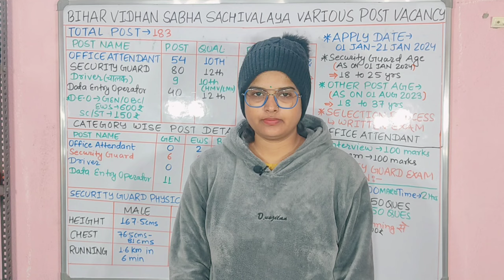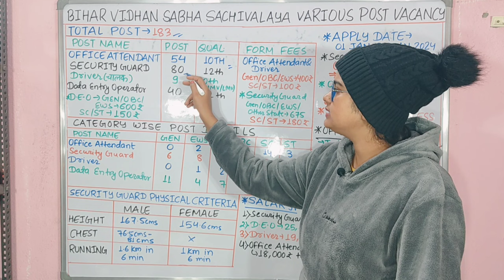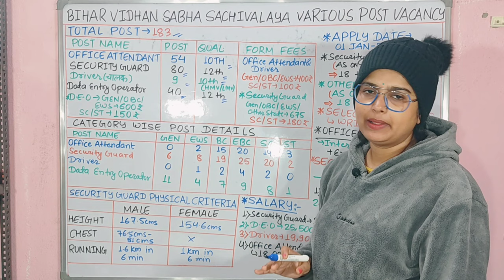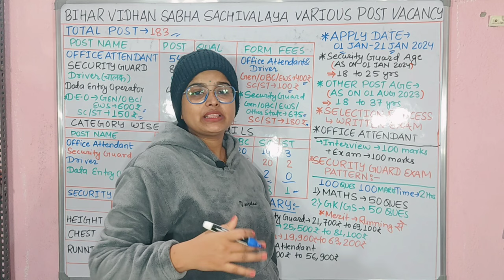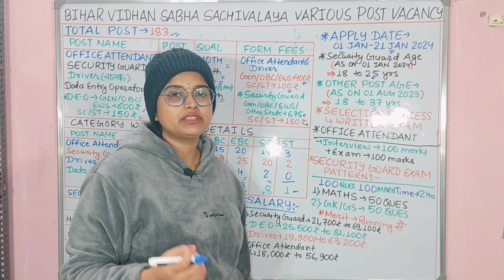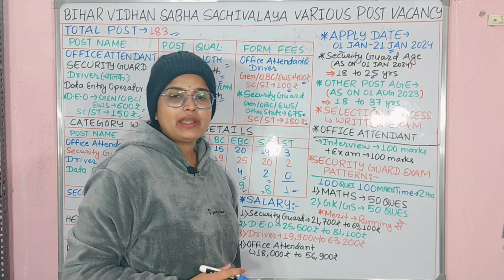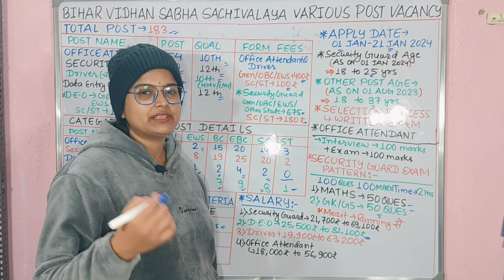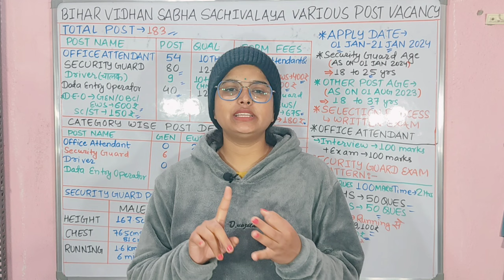Bihar Parichari Group D Vacancy Update 2024 | Bihar Parichari New Vacancy 2024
Bihar Vidhan Sabha Sachivalaya New Vacancy 2024 | Bihar vidhansabha parichari Guard Deo Bharti 2024